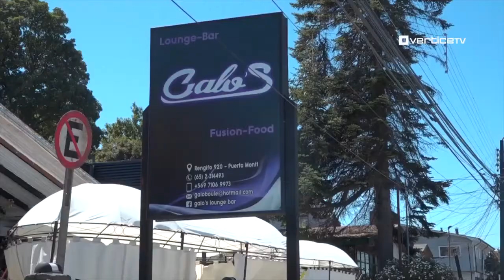Resumen noticioso del 15 de febrero